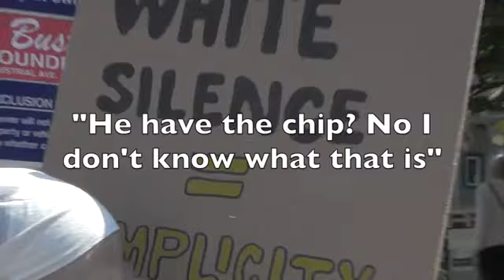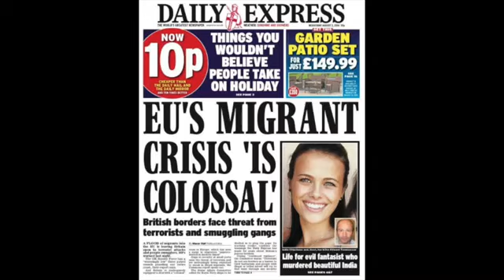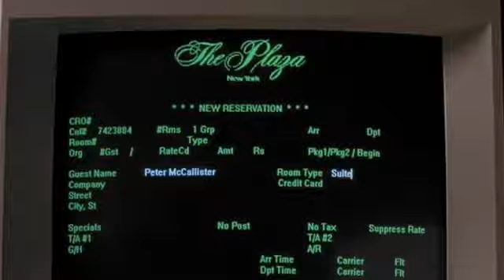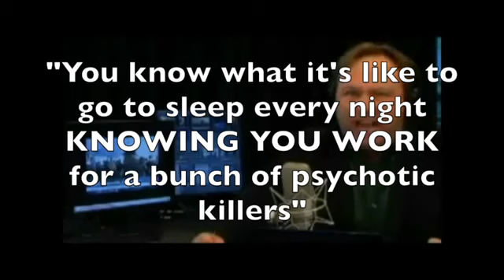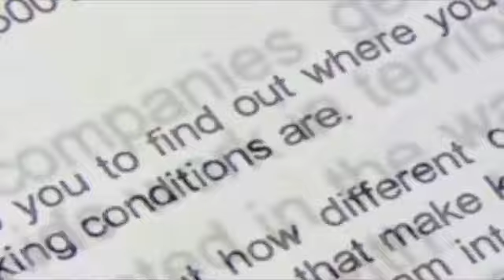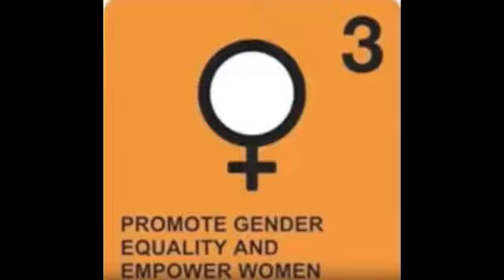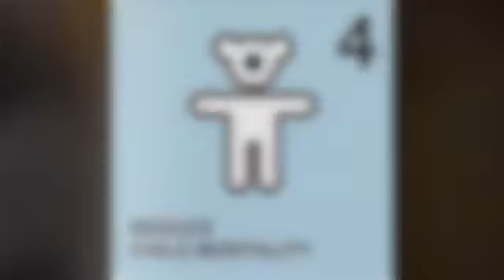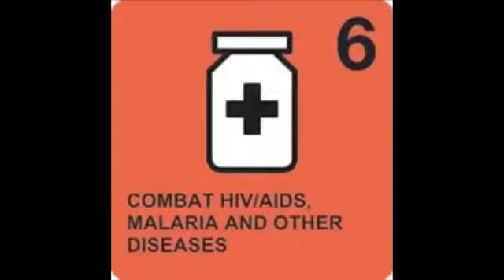How To See The Fnords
"Do you feel a bit mind controlled? Fnord

Do you feel uneasy when you hear words like anti government, racist, homophobe, climate denier, climate change, global warming terrorist attack, white privilege or conspiracy theorist to name a few? You might be asking what is a fnord? Fnord is the reason you feel this way. Wondering how to break your mind control and see the Fnords!

Come with me on this journey as you I take through product placement in TV and movies. Scripted news, mind controlling commercials and alternative media like Alex Jones. Follow me on this journey all the way back to your childhood where you were trained with Pavlovian conditioning to behave like a well trained dog to never question or see the Fnords."